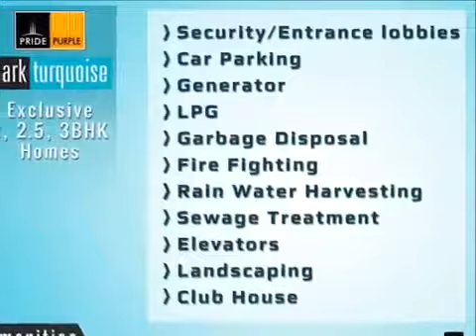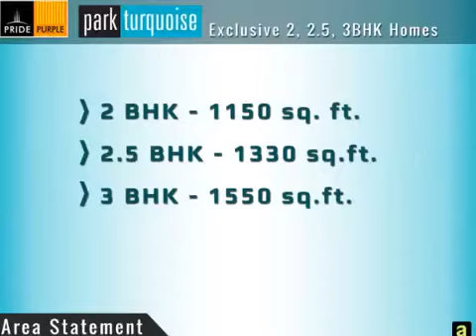Park Turquoise, Pune by Pride Purple group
Park Turquoise a newly launched Residential Flats Project by Pride Purple group located at Pune.

Plot Area: 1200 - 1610 Sq.ft, Property Price: Rs.93 Lakhs onwards.